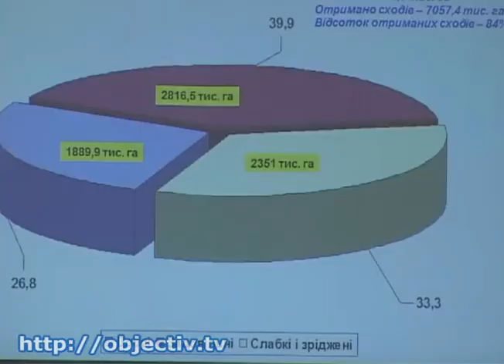В Харьков приезжал зам. главы Минагрополитики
- Главная задача -- сохранить посевы. В Харьков приезжал зам. главы Минагрополитики - В Харьковской области весной придется пересеять почти треть посеянных в прошлом году культур. Тем не менее, чиновники заверяют, что хлеб в этом году не подорожает